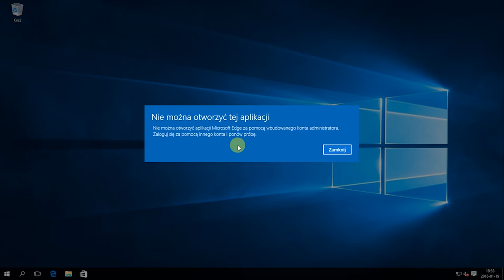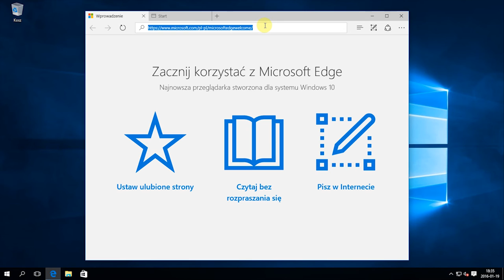Windows 10: Uruchamianie przeglądarki Microsoft EDGE na wbudowanym koncie Administratora systemu.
Windows 10 PRO:

Krok 1: Uruchom Zasady Zabezpieczeń Lokalnych secpol.msc
Krok 2: Przejdź do zakładki Zasady lokalne - Opcje zabezpieczeń
Krok 3: Uruchom właściwości zakładki "Kontrola konta użytkownika: tryb zatwierdzania przez administratora dla wbudowanego konta administratora"
Krok 4: Ustaw tryb powyższej polisy na włączoną.
Krok 5: Zrestartuj komputer.

Krok 1: Uruchom rejestr systemu - regedit.exe

Krok 2: Odnajdź klucz

HKEY_LOCAL_MACHINE\SOFTWARE\Microsoft\Windows\CurrentVersion\Policies\System

Krok 3: Jeśli wartość  DWORD o nazwie FilterAdministratorToken nie istnieje, utwórz ją

Krok 4: Ustaw wartość DWORD FilterAdministratorToken na 1

Krok 5: Odnajdź klucz

HKEY_LOCAL_MACHINE\SOFTWARE\Microsoft\Windows\CurrentVersion\Policies\System\UIPI\

Krok 6: Zmień wartość klucza o nazwie  Default na 0x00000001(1)

Krok 7: Uruchom ponownie komputer.